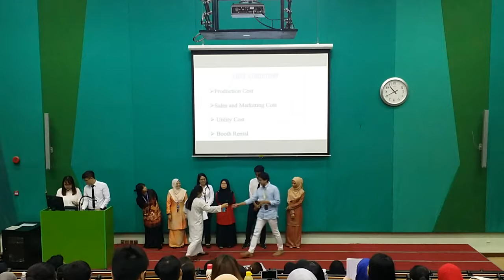Pre-business pitching apk group 33